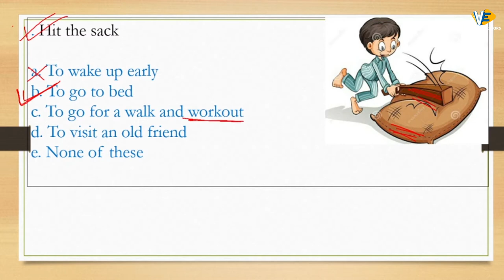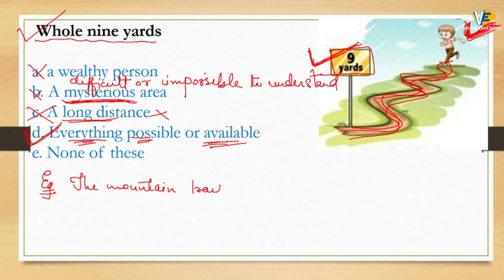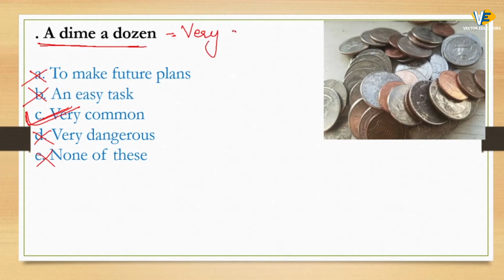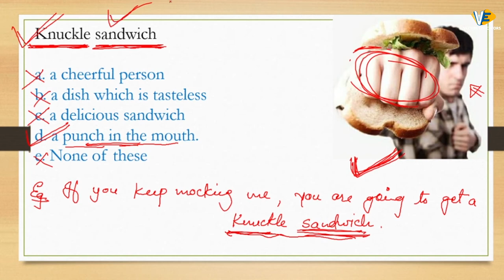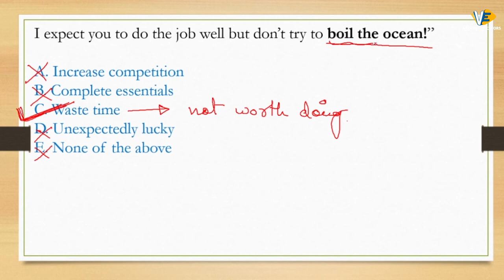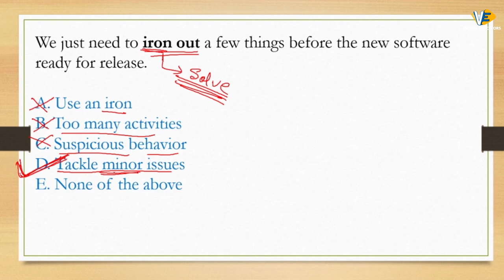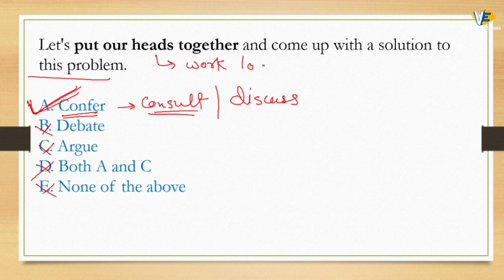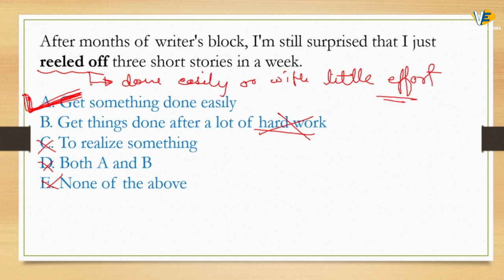VECTOR EDUCATORS | IDIOMS AND PHRASES | LECTURE - 11 | PART - 1 ENGLISH | IBPS | RRB | PO | CLERK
VECTOR EDUCATORS | IDIOMS AND PHRASES | LECTURE - 11 | PART - 1 ENGLISH | IBPS | RRB | PO | CLERK | 2020 | 3 NOV 2020 | Live at 10:00 AM | BY - NEELAM MAM